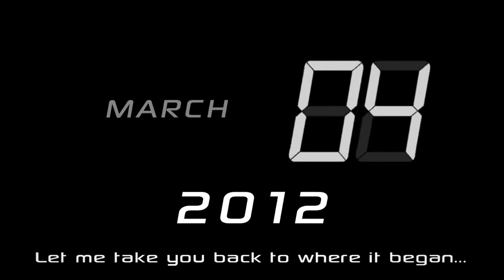(i)normal 1.5 Official Trailer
UR Pros proudly presents to you the Official Trailer of a short motion picture entitled (i)normal 1.5, the next step to the sequel (i)normal. This is our non-profit project made in VIetnam.
(i)normal 1.5 is estimated to be released in August, 2012.

Starring: Alexander, Dlight Nguyen, Trung Nguyen, Son Phuc Nguyen, Linh Tuan Hoang, Nhung Hong Bui.

Directed by: Nguyen Ha Quang Thai.
Edited by: Dlight Nguyen, Nguyen Ha Quang Thai.
VFX designed by: Dlight Nguyen.
Written by: Trung Nguyen, Nguyen Ha Quang Thai.
Cameraman: Dlight Nguyen.

***MOST IMPORTANT***
Source used:
   - Trailer Music: Zack Hemsey - Mind Heist.